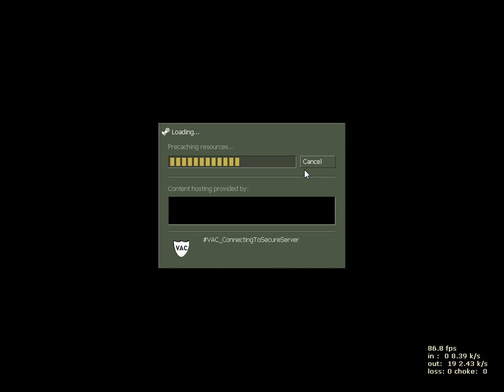cs 1 6 Romania pe un server classic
server ze.play-arena.ro